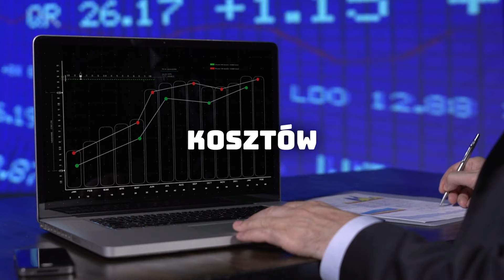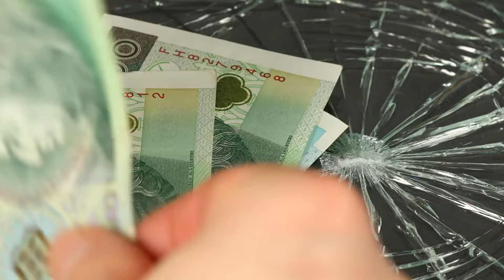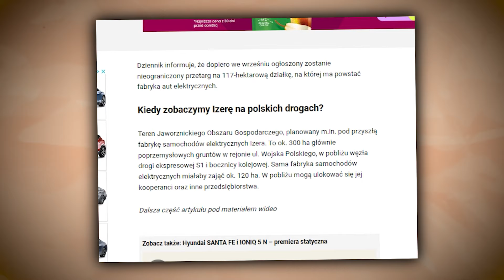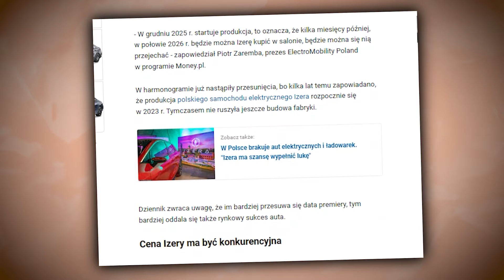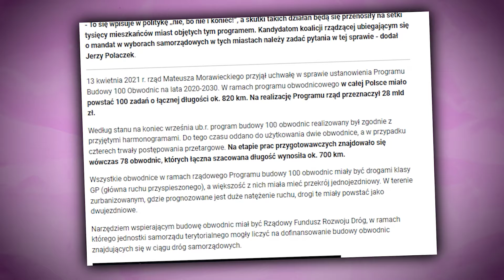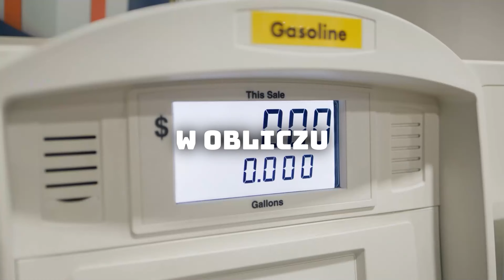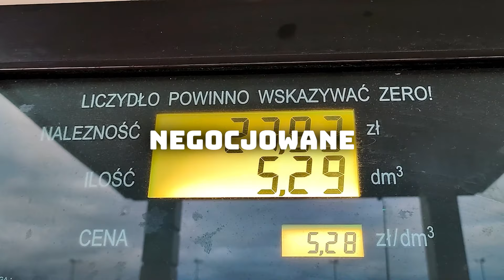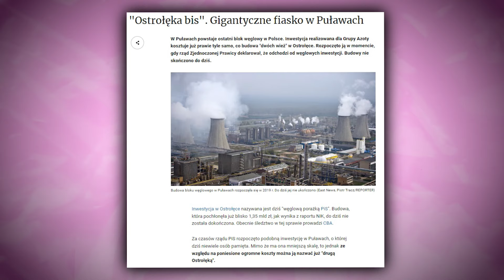5 Najgorszych Inwestycji Polskiego Rządu, Które RUJNUJĄ Nasz Kraj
5 Najgorszych Inwestycji Polskiego Rządu, Które RUJNUJĄ Nasz Kraj

Przyglądamy się problemom z dużymi inwestycjami w Polsce, od opóźnionej budowy fabryki Intela, przez trudności projektu samochodu elektrycznego Izera, aż po kontrowersje wokół sprzedaży udziałów Rafinerii Gdańskiej. Analizujemy, jak niedoszacowanie kosztów, zmiany polityczne i brak odpowiedniego zarządzania wpływają na realizację tych ambitnych projektów. Zwracamy uwagę na skutki tych niepowodzeń dla polskiej gospodarki i zaufania inwestorów. Nie omijamy też afery z programem budowy obwodnic i problemów Grupy Azoty z inwestycją w Puławach, wskazując na wpływ decyzji rządowych na przyszłość infrastruktury i przemysłu w Polsce.